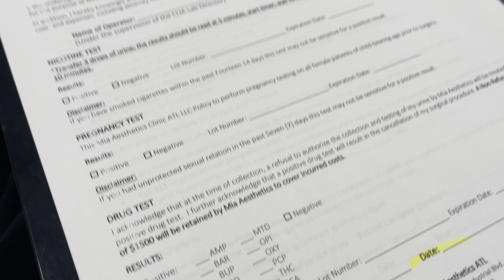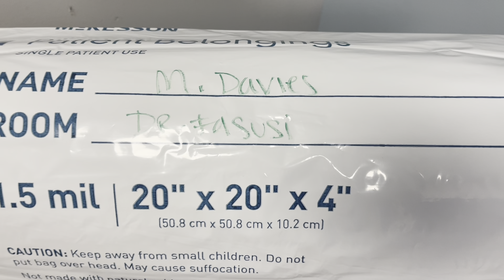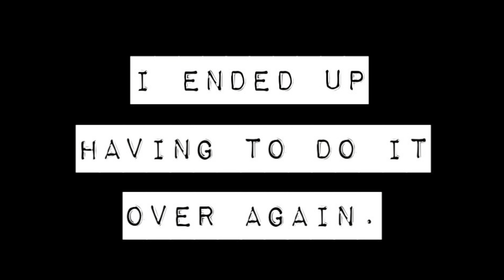BBL Surgery Day | Cosmetic Surgery Round 1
It’s surgery day and this is how it went! Shout out goes to my licensed nurse Lisseth, she is truly the sweetest and the best. Thank you guys for your support on this new journey, I truly appreciate it from my heart. Enjoy!

Follow Beyouty Empire on Facebook and on Instagram!

Much love and positivity, ENJOY!